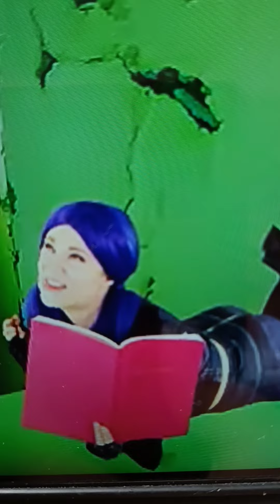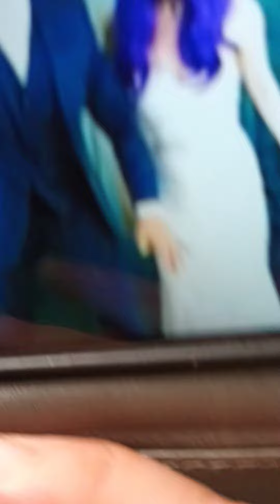the one music video by bff besties on YouTube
this is an add to @BFFBesties